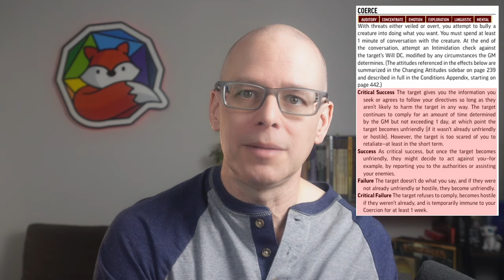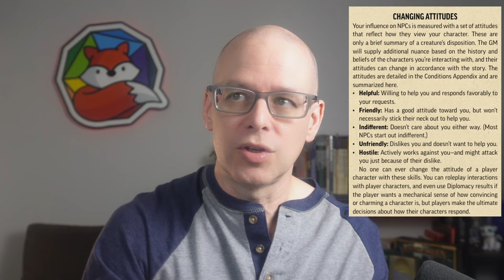Coerce: REMASTER Quick Tip #9 for Pathfinder 2E!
Just a Quick Tip on the Coerce Untrained Intimidation Skill in Pathfinder 2e Remaster! This isn't a deep dive, more of a overview but let me know if there is anything I missed or a correction is needed.

Coerce is on page 240 of Player Core
Changing Attitudes is on page 239 of Player Core

00:00 - Introduction
00:55 - Coerce Overview
05:11 - Closing and Thanks!